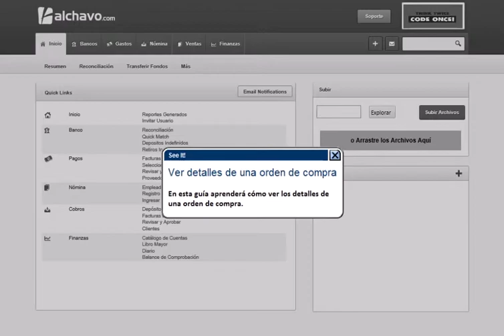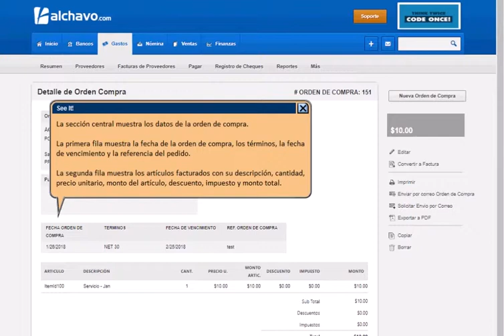Ver detalles de una orden de compra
Como ver detalles de una orden de compra en el módulo de Cuentas por Pagar en alchavo.com.